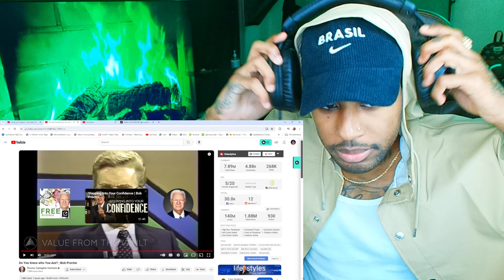“Unlock Your Potential with Bob Proctor: Do You Know Who You Are?” #2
follow all of these or i will disappear